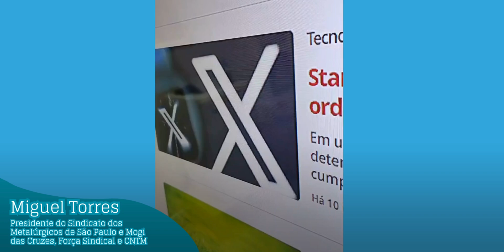Crescimento do PIB e campanhas salariais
Por Miguel Torres, presidente da Força Sindical, da CNTM e do Sindicato dos Metalúrgicos de São Paulo e Mogi das Cruzes